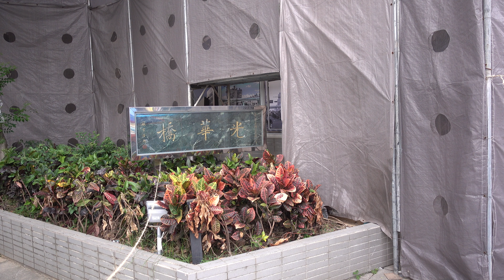光華數位新天地 大樓前 光華橋 橋牌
2017.5 光華數位新天地 大樓前 光華橋 橋牌